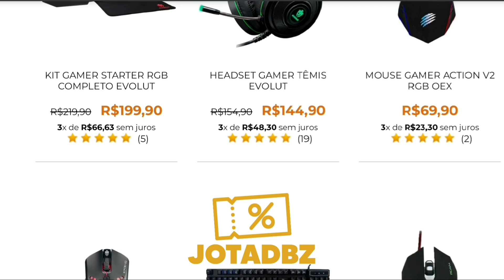SHALLOT BLUE E PERSONAGEM GRÁTIS? O QUE VAI VIR NA COMEMORAR DE MIL DIAS (Dragon Ball Legends)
Nesse vídeo comento as teorias do pessoal sobre a comemoração de mil dias do Legends e dou meus palpites

➡️ INFORMAÇÕES TÉCNICAS
Gravador: DU Recorder
Editor de vídeo: Kine Master
Thumbnail: Ps Touch
Celular: Galaxy S10